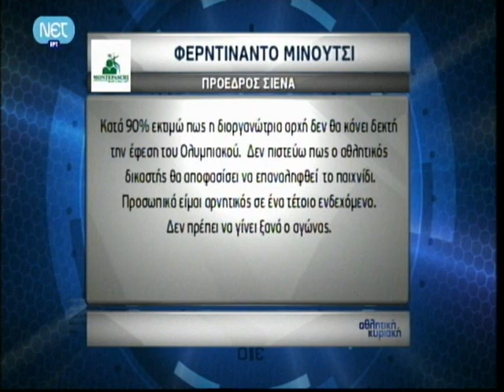Η τελευταία φάση με χρονόμετρο - Ολυμπιακός-Siena 72-74